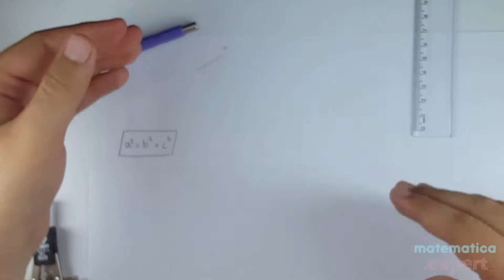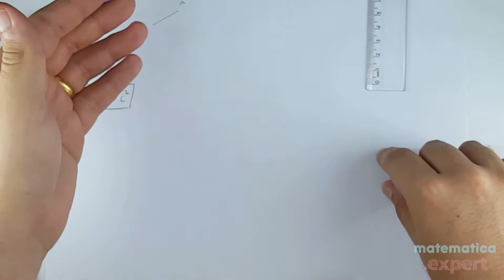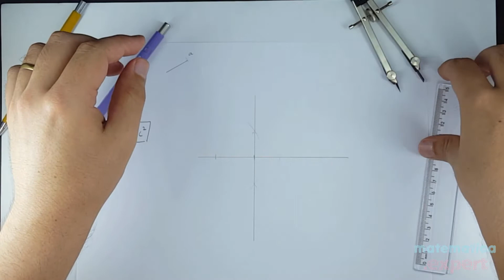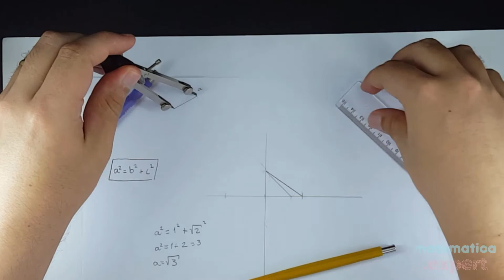Teorema de Pitágoras + Régua e Compasso (Construções Geométricas #21)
Neste vídeo, Thiago Salinas mostra a construção de comprimentos irracionais, a partir do Teorema de Pitágoras.